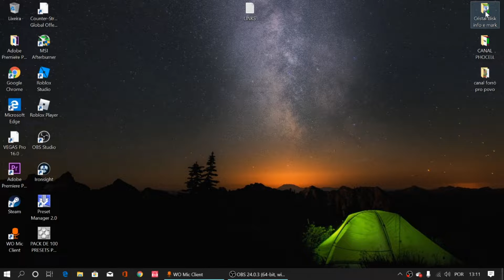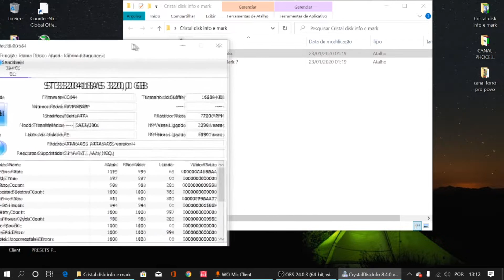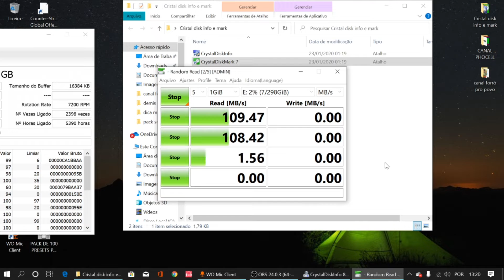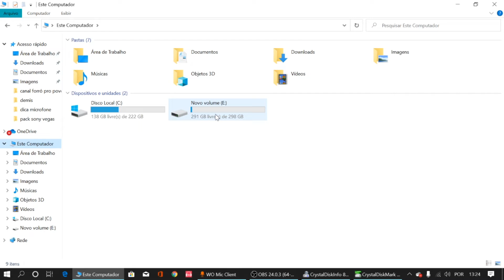TESTANDO SSD GOLDENFIR 240GB DA CHINA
*Vou Deixando aqui o link de um dos melhores cursos em manutenção de celular disponível no mercado*

ssd, ssd da china, teste ssd da china, ssd goldenfir, goldenfir, ssd chines, ssd do aliexpress, qual melhor ssd, ssd ou hd